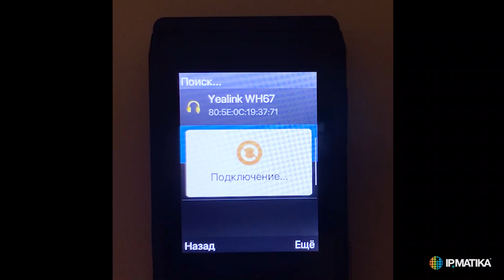Работа Bluetooth-гарнитуры VT X300BT-D с различными устройствами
Bluetooth-гарнитура VT X300BT-D обеспечивает качественный звук и при совершении звонков и при прослушивании музыки. Гарнитура автоматически и приоритетно переключается на источник вызова (мобильный или IP-телефон), при этом воспроизведение видео ставится на паузу. После завершения разговора (нажатии клавиши "отбой") гарнитура снова переключается на воспроизведение звука из видеоролика, и медиаплеер запускается автоматически.